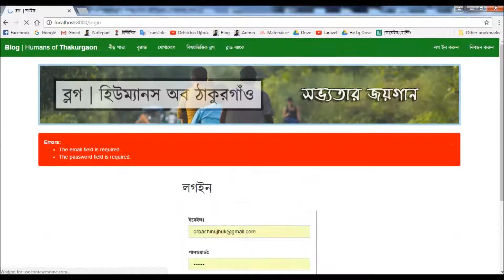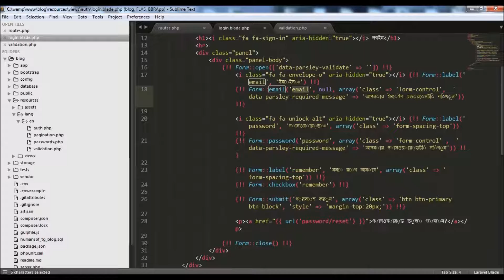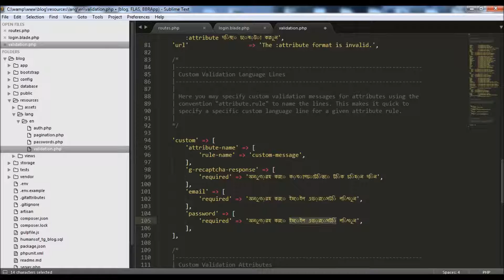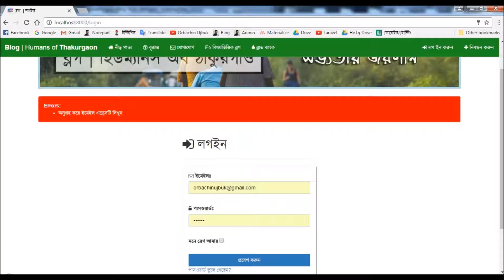Laravel tips in Bangla (Custom Error Messages for form validation)